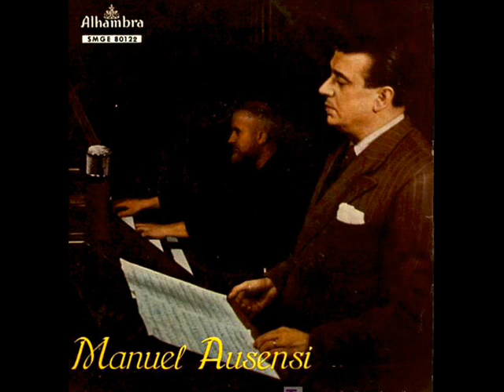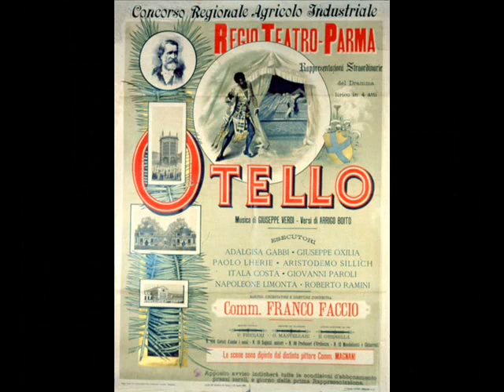Manuel AUSENSI. Credo in un Dio. Otello. G. Verdi.